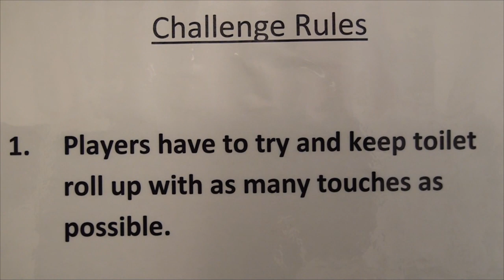CaleyJagsTV :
ICTFC.com and/or CaleyJagsTV.com MUST be acknowledged as the original source when quoting any part of it.